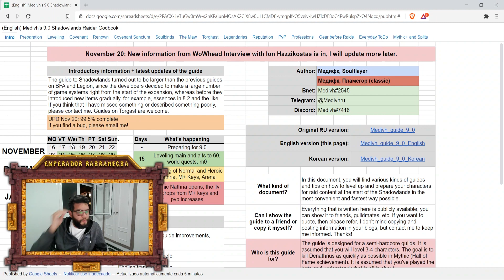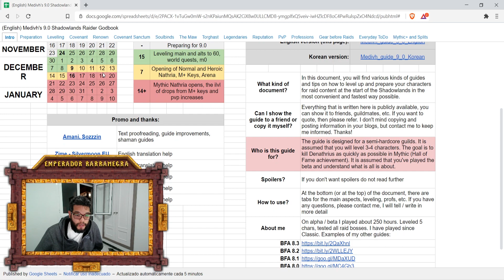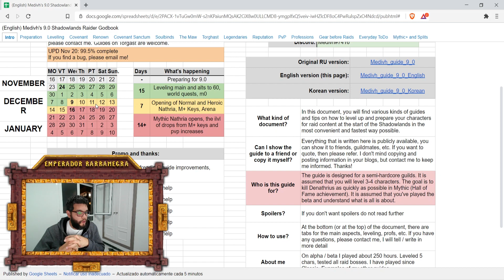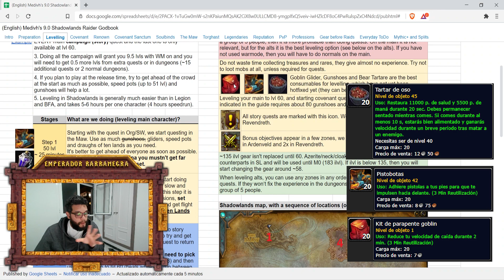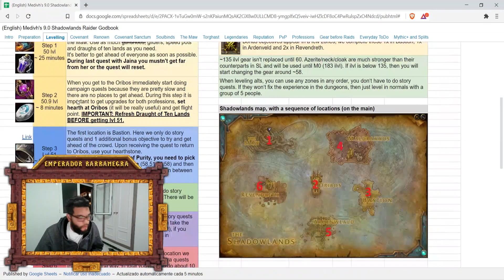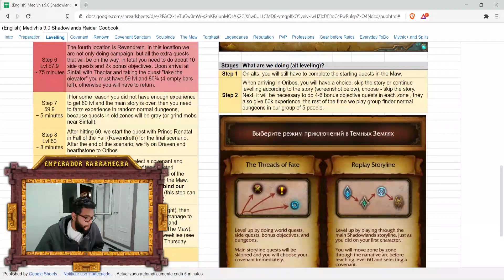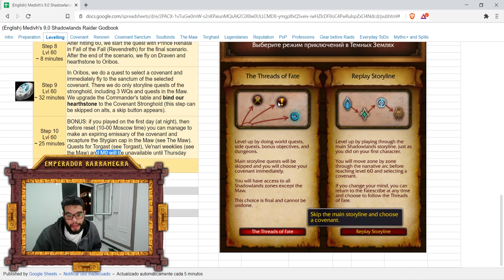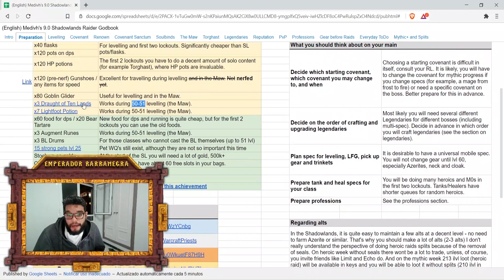Inicia Shadowlands Eficientemente World of Warcraft Shadowlands 9.0.1 wow gold farm farmeo ficha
Para directos y farmeos de oro  - wow gold farm